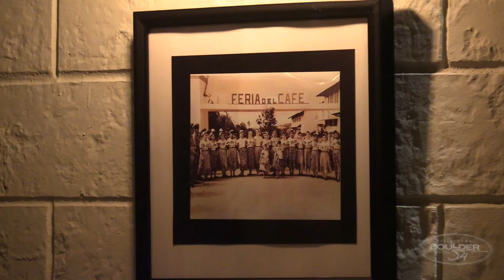Boulder 54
Boquete, Chiriqui, Panama